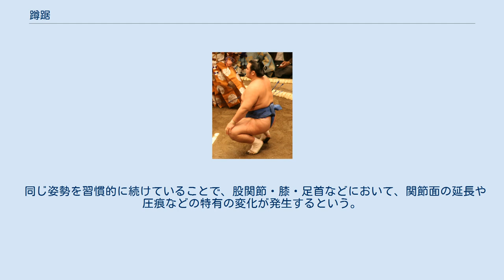蹲踞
蹲踞（そんきょ、そんこ）とは、体を丸くしてしゃがむ、または膝を折り立てて腰を落とした立膝をついた座法を言う。
 蹲う（つくばう）には平伏・平身低頭する意味、踞む（こごむ）は屈み込んだ状態を指し、腰をかけたり中腰の状態の踞ぐ（しりうたぐ）を指すことから転じて貴人が通行する際にしゃがんだ状態で礼をするさまを言う。
 蹲踞の姿勢をとる大相撲の力士 相撲や剣道等においては、礼儀として試合をする直前に対戦する相手と仕切り線をはさみ、腰を下ろして向かい合う姿勢のことも言う。
 相撲では爪先立ちで踵（かかと）の上に尻を載せて腰をおろし、膝を開いて上体を起こした状態を指す。
 剣道では相撲と同様の姿勢、または片膝を床に着けて立ち膝で上体を起こして姿勢を正した状態を言う。
ときに竹刀を正眼に構えた状態で蹲踞する場合もある。
伝統的な剣術では片膝を床につく折敷という礼法であったものが、剣道になった際新たに爪先立ちで踵の上に尻を載せる礼法が制定されたものである。
 蹲踞は韓国では日本的なものとみなされるため、コムド（韓国剣道）は、蹲踞を廃して立礼を行っている。
 日本拳法では、立礼・座礼と合わせて、三法と呼ばれている。
 日本の神道など宗教でお勤めをするときの姿勢や家来の武士が待機するときの座法の一つでもある。
相撲などの蹲踞（そんきょ）とは違い、膝はとじた状態である。
 同じ姿勢を習慣的に続けていることで、股関節・膝・足首などにおいて、関節面の延長や圧痕などの特有の変化が発生するという。
これを「蹲踞面」という。